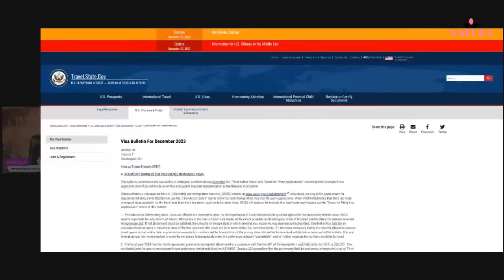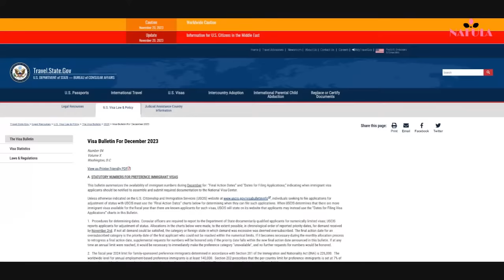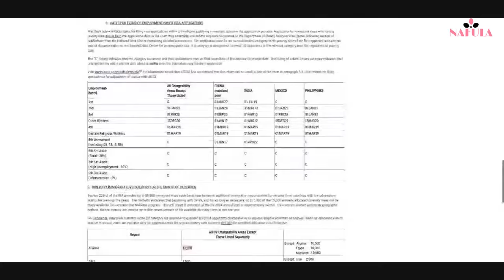DV LOTTERY LIVE | QUESTION AND ANSWERS | HOW TO FIND A HOST AFTER WINNING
DV LOTTERY LIVE | HOW TO FIND A HOST AFTER WINNING DV LOTTERY | QUESTION AND ANSWERS

This video explains how to find a host after winning the DV lottery. It also explains the challenges of resettling in America. We can not host people with families

How to Win DV lottery